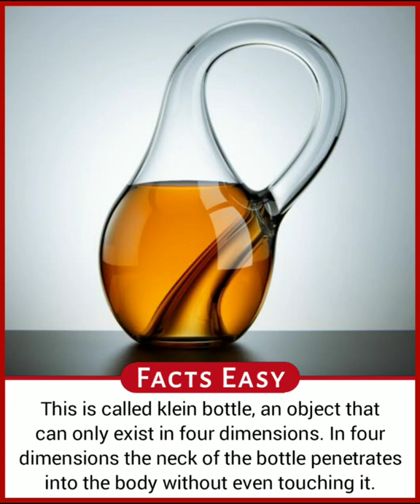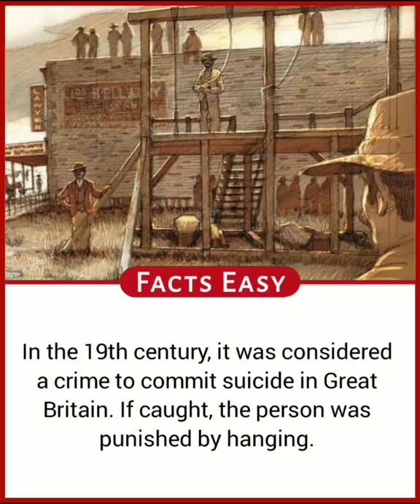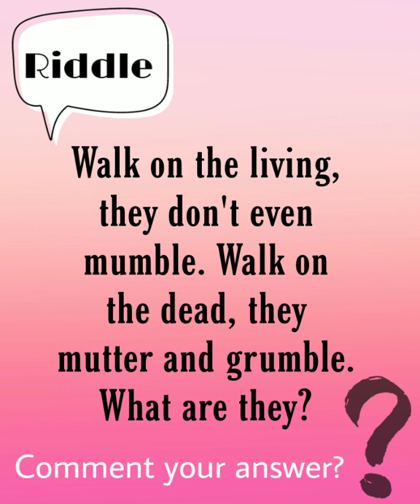Did You Know Facts? Amazing Facts You Should Know Episode 43 | Facts Easy | factsworld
Here we upload Interesting Facts and Amazing facts

Random facts series #43